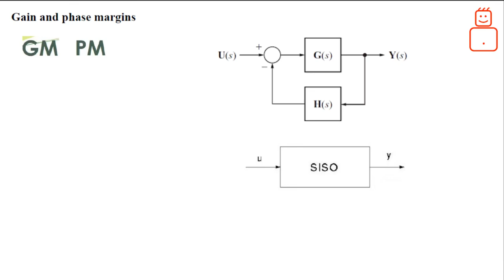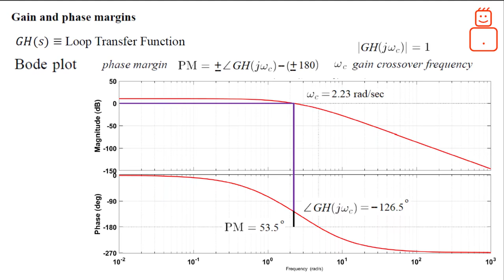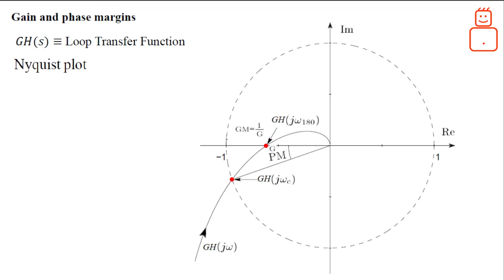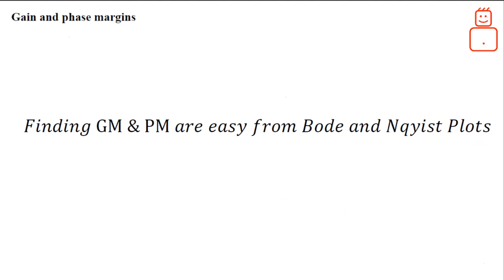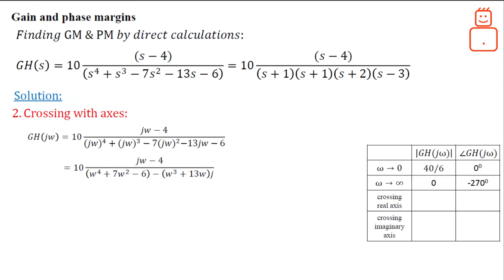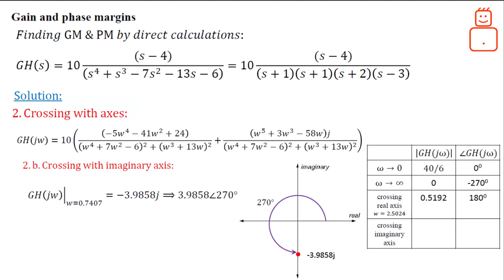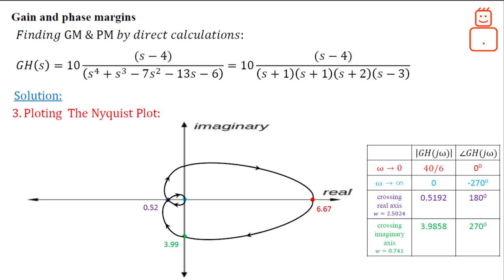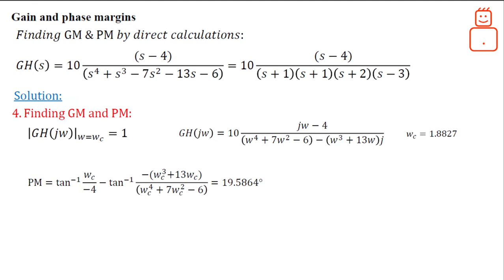Gain and Phase Margins from Bode & Nyquist Plots and Hand Calculations - SISO systems (MATLAB Code)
This video illustrates the steps of computing gain and phase margins from both Bode and Nyquist plots. In addition, hand calculations of both margins are also detailed. A simple MATLAB code is provided for further assistance.